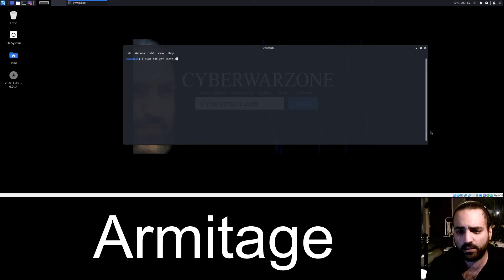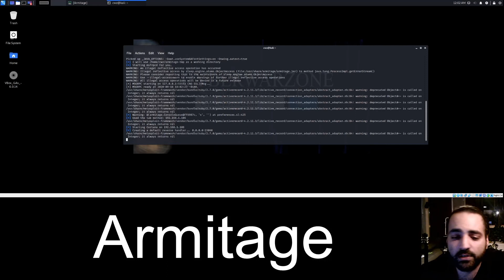How to install and start Armitage on Kali Linux 2020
Hello, in this quick video we are going to show you how to install and start Armitage on your Kali Linux 2020 system. Armitage is a GUI interface for the Metasploit framework.

Used commands:
1. sudo apt-get update                            [ Get the latest updates
2. sudo apt-get upgrade                          [ Install the latest updates
3. sudo apt-get install armitage             [ Install armitage
4. sudo msfdb init                                    [ Initiate the Metasploit database
5. sudo armitage                                      [ Start armitage as root